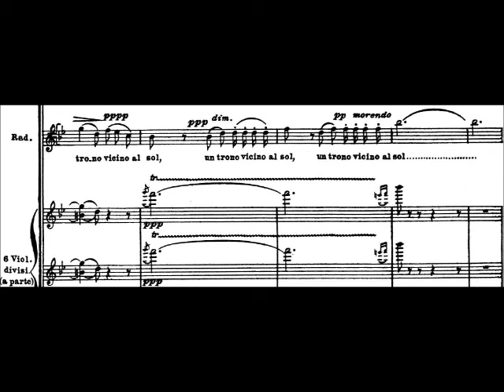Carlo Bergonzi sings Celeste Aida (final bars) as written by Verdi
Carlo Bergonzi sings "Celeste Aida" (final bars), from "Aida", as written by Verdi - rec. 1974